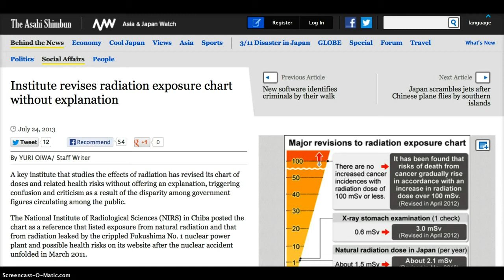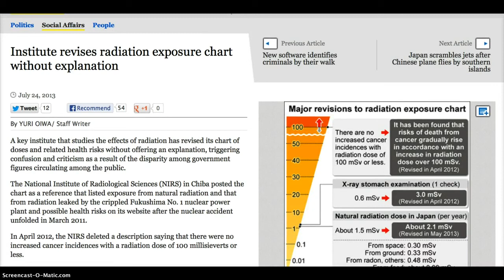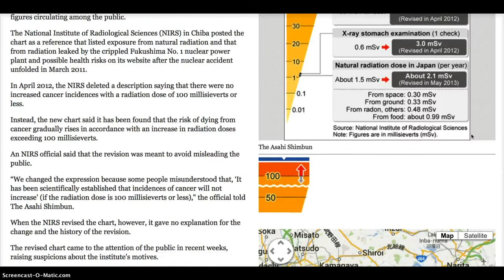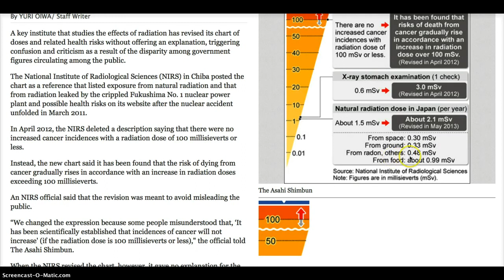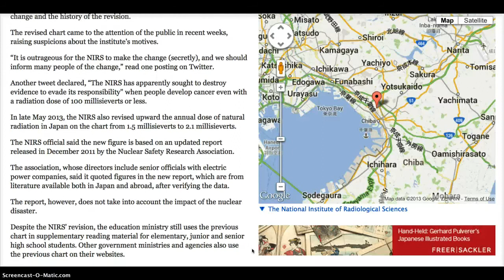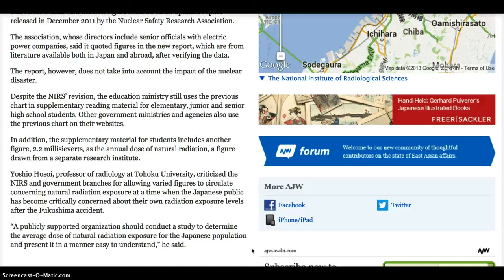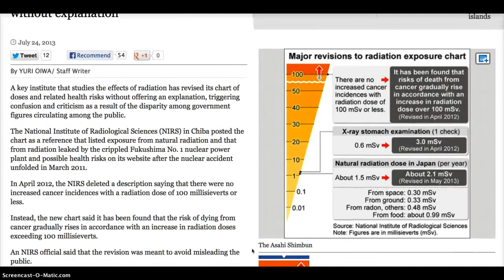Japan Secretly Revises Radiation Dose Charts!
Institute revises radiation exposure chart without explanation
in The Asahi Shimbun.

The National Institute of Radiological Sciences (NIRS) association, whose directors include senior officials with electric power companies, said it quoted figures in the new report, which are from literature available both in Japan and abroad, after verifying the data.
A key institute that studies the effects of radiation has revised its chart of doses and related health risks without offering an explanation, triggering confusion and criticism as a result of the disparity among government figures circulating among the public.
The National Institute of Radiological Sciences (NIRS) in Chiba posted the chart as a reference that listed exposure from natural radiation and that from radiation leaked by the crippled Fukushima No. 1 nuclear power plant and possible health risks on its website after the nuclear accident unfolded in March 2011.
In April 2012, the NIRS deleted a description saying that there were no increased cancer incidences with a radiation dose of 100 millisieverts or less.
Instead, the new chart said it has been found that the risk of dying from cancer gradually rises in accordance with an increase in radiation doses exceeding 100 millisieverts.
An NIRS official said that the revision was meant to avoid misleading the public.
"We changed the expression because some people misunderstood that, 'It has been scientifically established that incidences of cancer will not increase' (if the radiation dose is 100 millisieverts or less)," the official told The Asahi Shimbun.
When the NIRS revised the chart, however, it gave no explanation for the change and the history of the revision.
The revised chart came to the attention of the public in recent weeks, raising suspicions about the institute's motives.
"It is outrageous for the NIRS to make the change (secretly), and we should inform many people of the change," read one posting on Twitter.
Another tweet declared, "The NIRS has apparently sought to destroy evidence to evade its responsibility" when people develop cancer even with a radiation dose of 100 millisieverts or less.

In late May 2013, the NIRS also revised upward the annual dose of natural radiation in Japan on the chart from 1.5 millisieverts to 2.1 millisieverts.

The NIRS official said the new figure is based on an updated report released in December 2011 by the Nuclear Safety Research Association.
The report, however, does not take into account the impact of the nuclear disaster.
Despite the NIRS' revision, the education ministry still uses the previous chart in supplementary reading material for elementary, junior and senior high school students. Other government ministries and agencies also use the previous chart on their websites.
In addition, the supplementary material for students includes another figure, 2.2 millisieverts, as the annual dose of natural radiation, a figure drawn from a separate research institute.

Yoshio Hosoi, professor of radiology at Tohoku University, criticized the NIRS and government branches for allowing varied figures to circulate concerning natural radiation exposure at a time when the Japanese public has become critically concerned about their own radiation exposure levels after the Fukushima accident.
"A publicly supported organization should conduct a study to determine the average dose of natural radiation exposure for the Japanese population and present it in a manner easy to understand," he said.